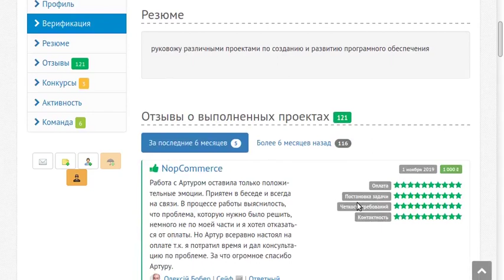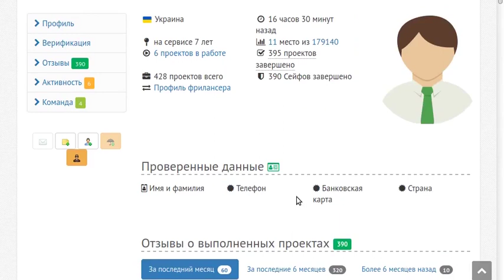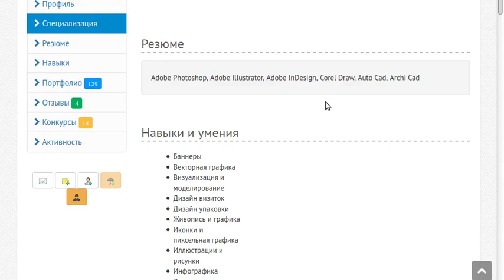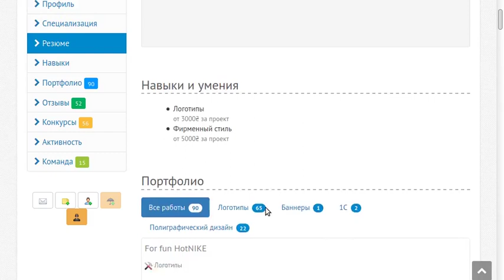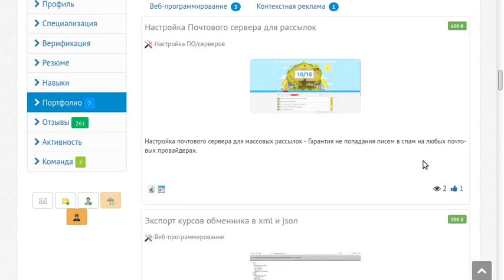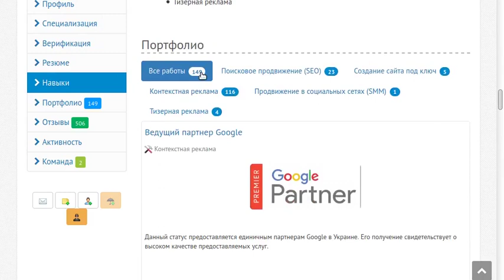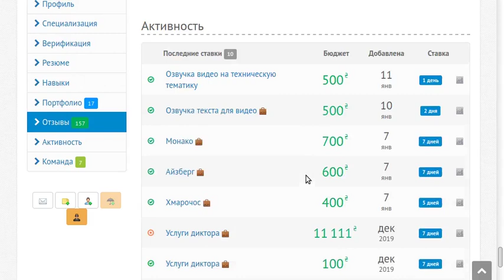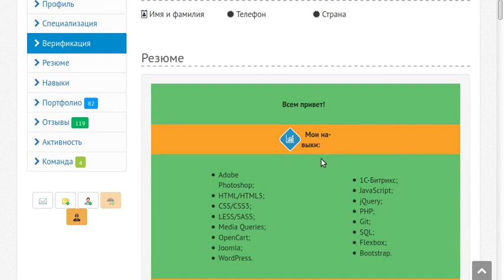Freelancehunt. Анализ работы фрилансеров-лидеров по итогам 2019 года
Ролик создан в помощь начинающим фрилансерам. Анализируется деятельность лидеров Freelancehunt.